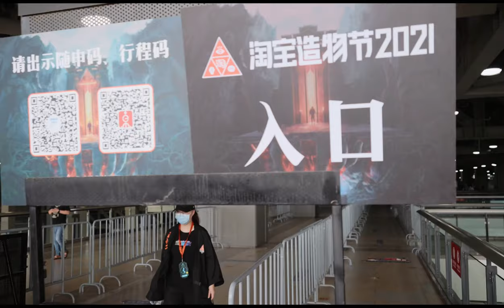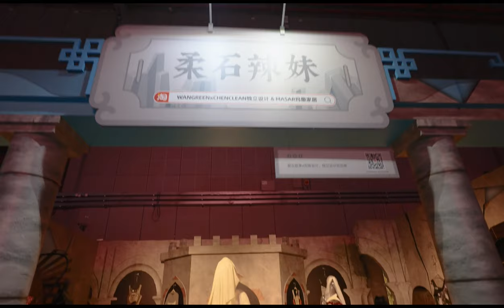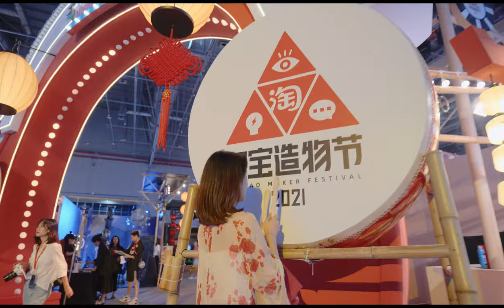舞者现身说法 Dancer Lecture 重庆齐乐舞比舞蹈教室，斗鱼直播 Chongqing QLWB Dance Studio，Douyu 王筱沫 Wang Xiaomo（2）